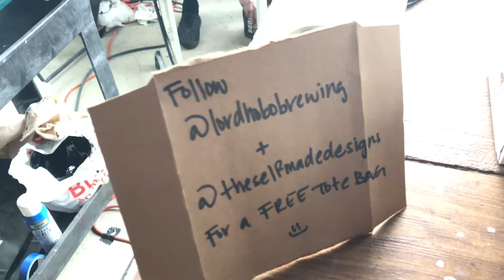June 23, 2018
Lord Hobo booth at AF Makers Fair.